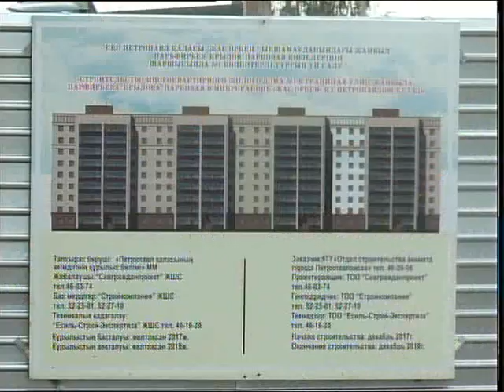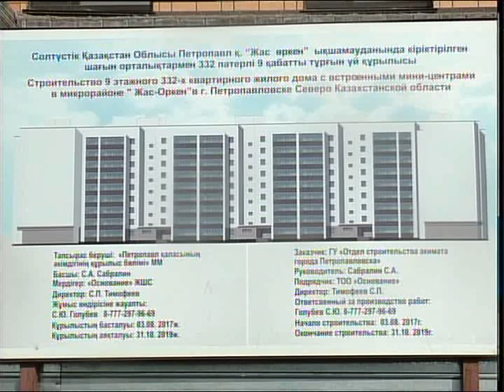Нуротановцы выслушали проблемы застройщиков Петропавловска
Нехватка рабочей силы, кирпича, сбои в финансировании. Такие проблемы озвучили сегодня крупные застройщики Петропавловска членам комиссии партийного контроля. Нуротановцы провели рейд по объектам, которые возводятся по госпрограмме «Нурлы жер». Подробнее о том, как обстоят дела на стройплощадках областного центра, в нашем материале.